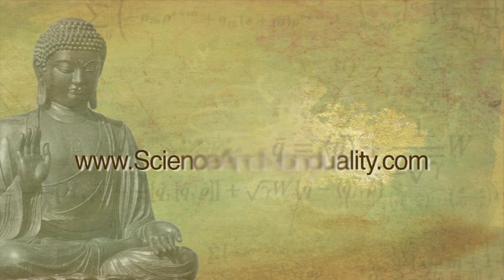How do causality and retro-causality interact in the present moment? - Ulisse Di Corpo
This is an excerpt from the interview with Ulisse Di Corpo at the Science and Nonduality Conference 2013 featured in the 3DVD set "Science and Nonduality Anthology Vol.4". For the full interview please

Ulisse Di Corpo has a degree in psychology and in experimental psychology, PhD (specializzazione) in statistics and social research, works in the field of social research and provides methodological support and software tools to researchers. In 1977 he developed the vital needs theory, which was the subject of his thesis in psychology and statistics, and since 1977 he has been working on the law of syntropy.